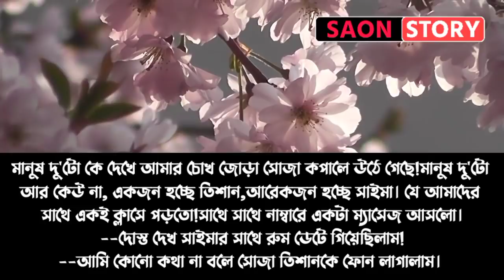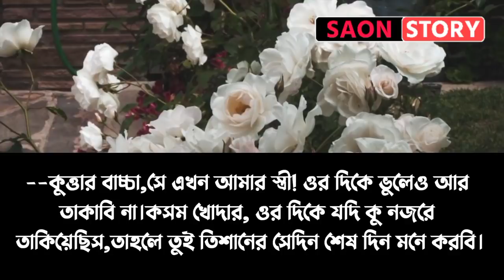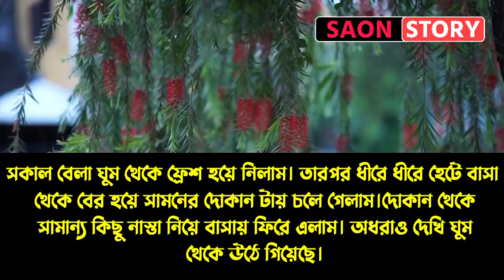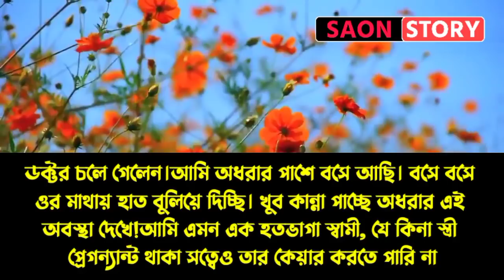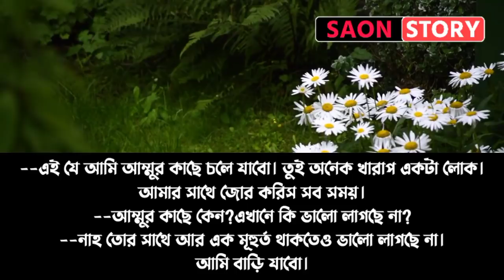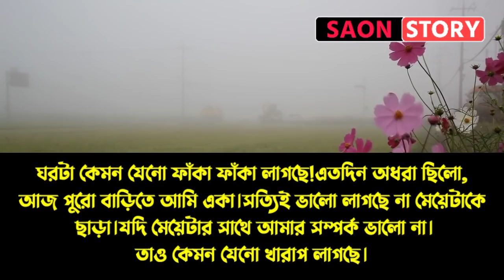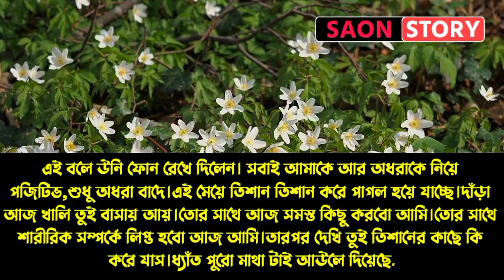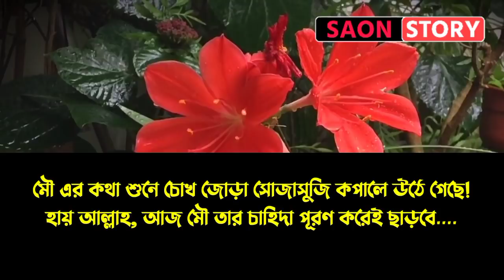অন্তসত্তা মেয়ে যখন বউ || পর্ব ২ || A Social Love Story || Ft: Sajid, Shova, Ashik || Saon Story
◆ Voice: Sajid, Sova, Ashik, Saon, Sumiya
◆ Script: Collected {Modify by Saon }

♥ SAON STORY ♥